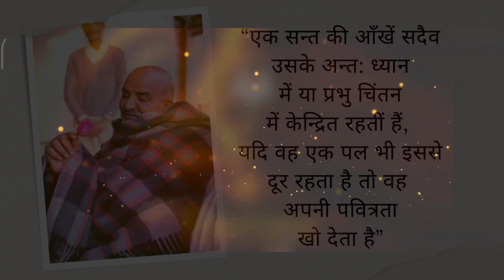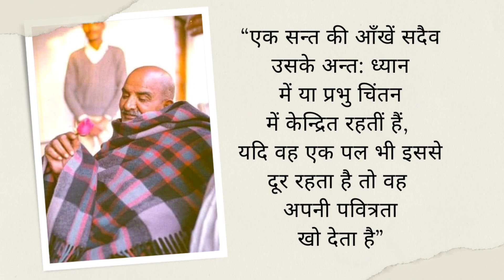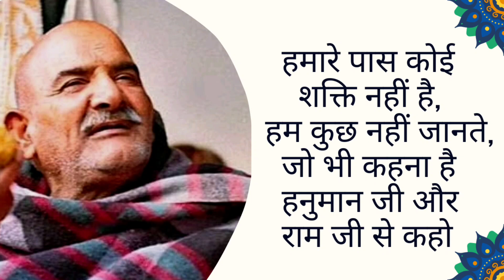Neem karoli baba|Kainchi dham|महाराज जी की भविष्यवाणी आगे चलकर किस प्रकार सत्य हुई